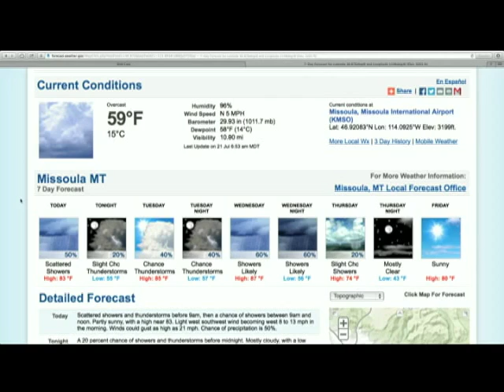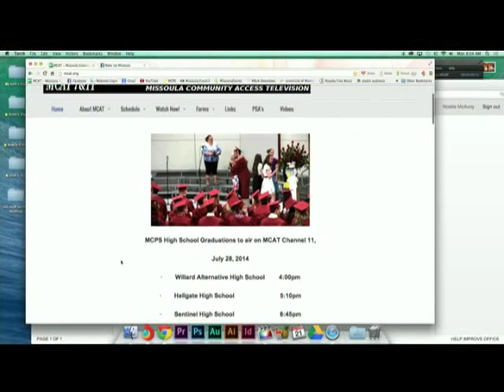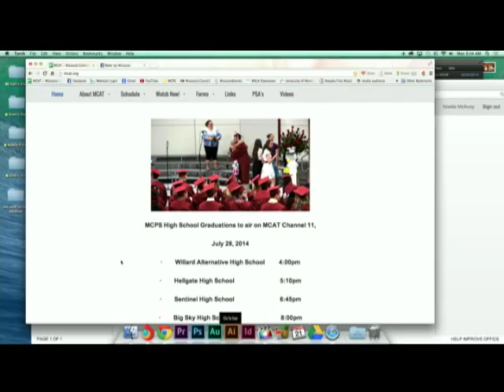Wake Up Missoula 7-21-2014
We welcome guest Dave Ditloff from the Montana Wildlife Federation to talk about this Wednesday's meeting at the Missoula Public Library. Also events and shows from Missoula's Hyper Local Morning Show.